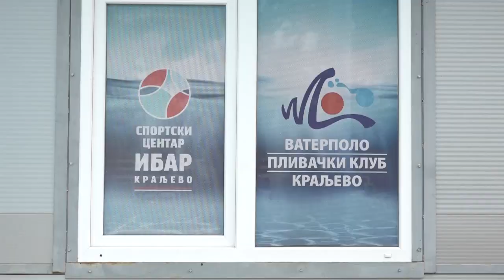KRALJEVO 17.08.2023. Oaza razonode u Kraljevu Gradski bazen